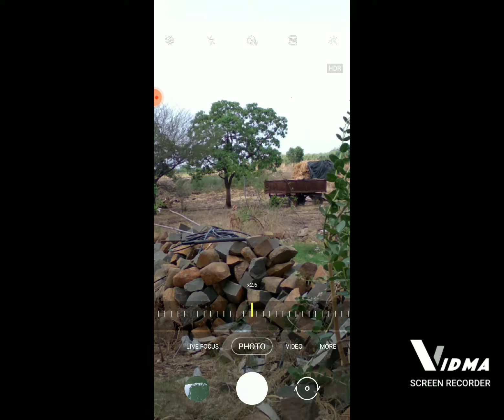Samsung M11 zoomed